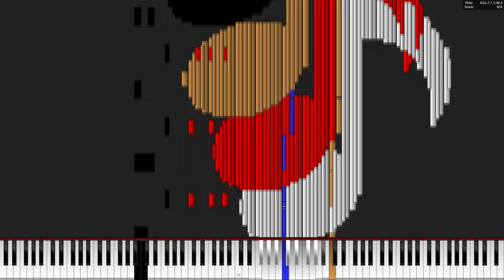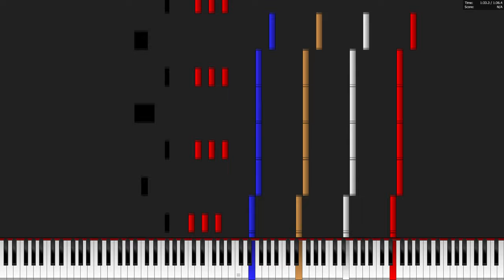Light MIDI - Pou Cliff Jump THEME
my next Light MIDI - Pou Cliff Jump THEME, From android and iOS mobile game called Pou. I used MIDI Arts like: Pou MIDI Art, Musical note and others. 46,746 Notes, enjoyed?